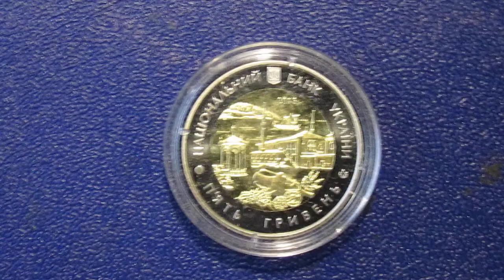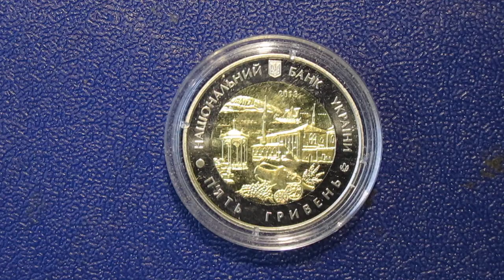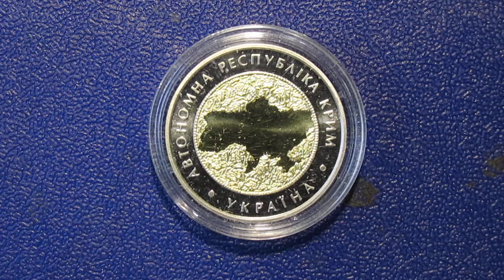Автономная Республика Крым 5 грн Украина 2018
Крым (укр. Крим, крымско-тат. Къырым; также — Крымский полуостров, укр. Кримський півострів, крымско-тат. Къырым ярымадасы, ранее — Таврида ) — полуостров в северной части Чёрного моря, с северо-востока омывается Азовским морем.

Большая часть полуострова является объектом территориальных разногласий между Россией, контролирующей её с марта 2014 года, и Украиной. Большинство государств — членов ООН продолжают рассматривать весь Крым как часть Украины.

Согласно федеративному устройству России, на спорной территории Крыма располагаются субъекты Российской Федерации Республика Крым и город федерального значения Севастополь. Согласно административному делению Украины, здесь располагаются Автономная Республика Крым и город со специальным статусом Севастополь. Северная часть Арабатской стрелки относится к Херсонской области Украины и не является объектом территориальных разногласий.